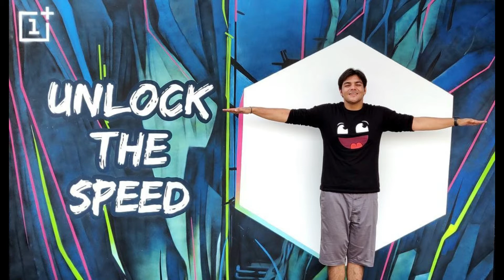Ashish chanchlani behind camera photos | celebrity life